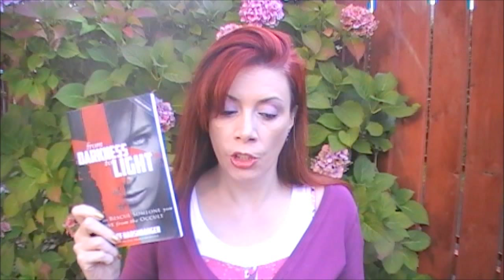Ex Satanist's book, Dancing With The Devil by Jeff Harshbarger, Laura Maxwell, et al.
My review of EX Satanist's book, Dancing With The Devil-An honest look into the Occult from former followers by Jeff Harshbarger. Charisma House, 2012. With chapters from Jeff, Laura Maxwell (myself), Vince McCann, Kristine McGuire, 'Son of Sam' & others. Maybe a good gift to give folks this Halloween!